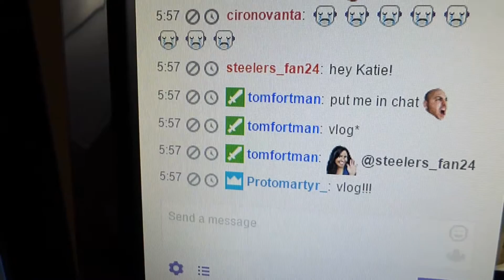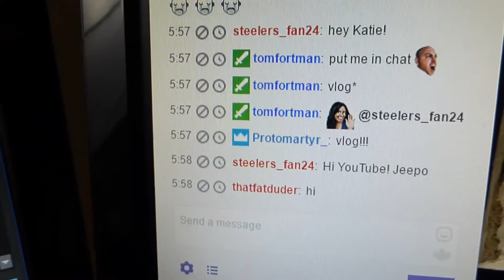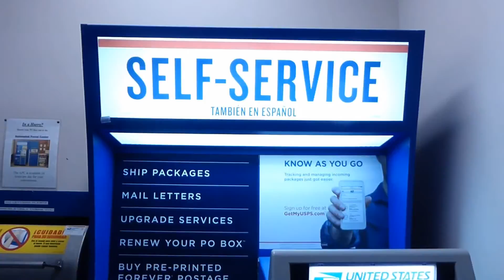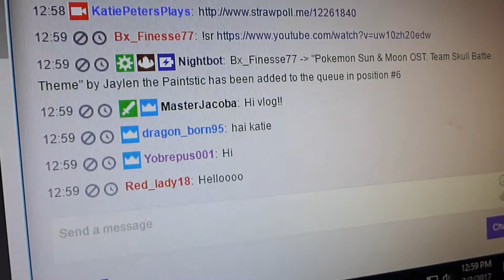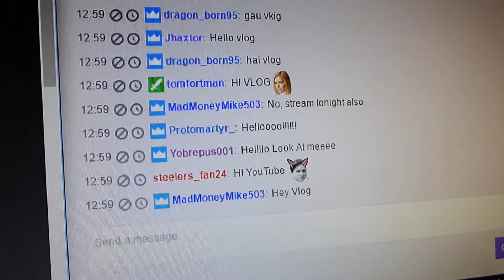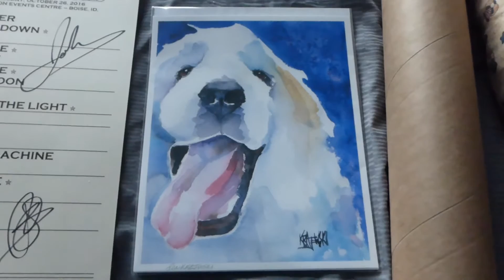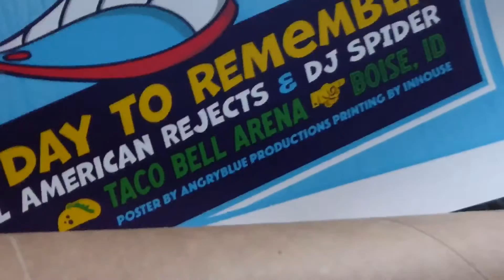COFFEE, TWITCH, AND NEW HAIR | KatiePetersVlogs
One month later. I'm baaack.

FOLLOW ME //

STREAM SETUP and SPECS_

xbox one
xbox controller
astro A40s
razer kraken USB
graphics card › NVIDIA GeForce GTX 1060
capture card › Elgato HD60 Pro
processor › Intel Core i7-6700K
camera › Logitech c920
monitor › ASUS VS247H-P 23.6" HDMI

MUSIC //

FILMED BY katie peters
& EDITED BY katie peters

camera // Panasonic Lumix DMC-ZS25 ›
editing // Corel VideoStudio Ultimate X9.5 ›